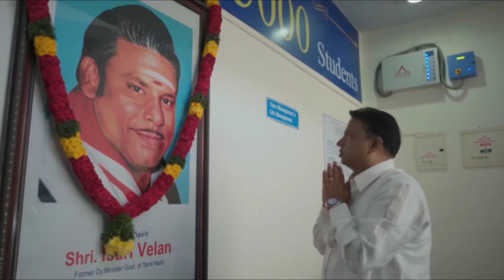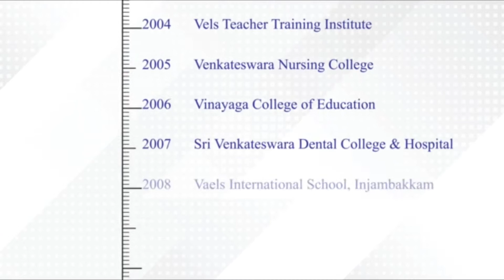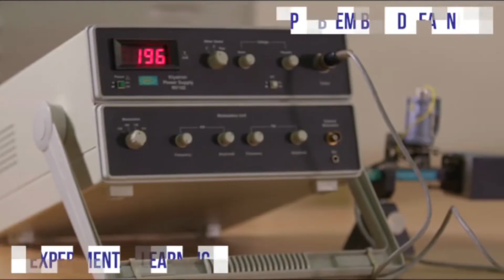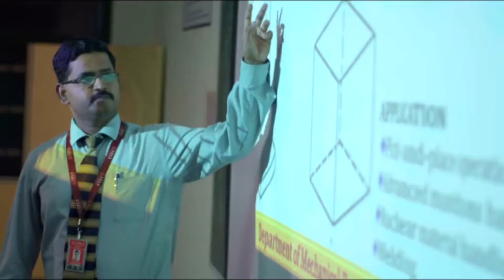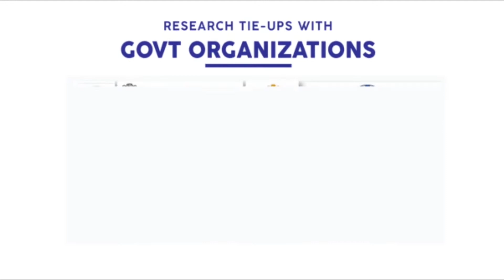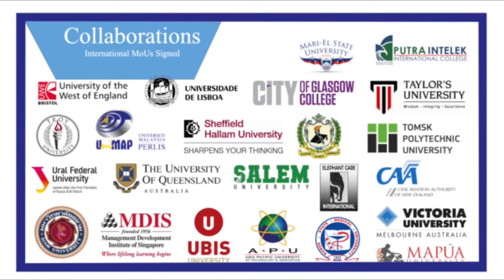Vels University || Admissions are open now